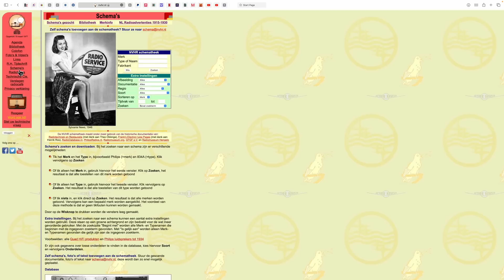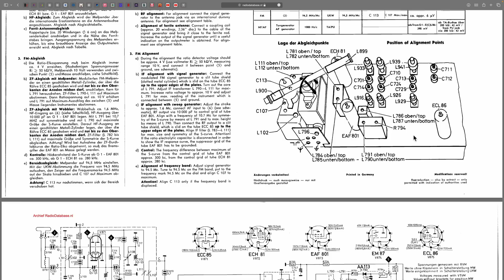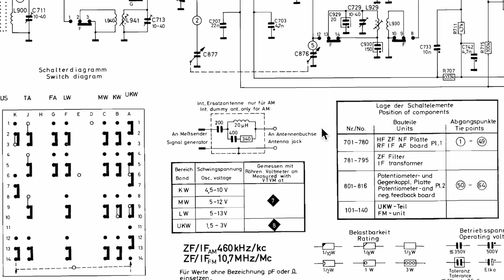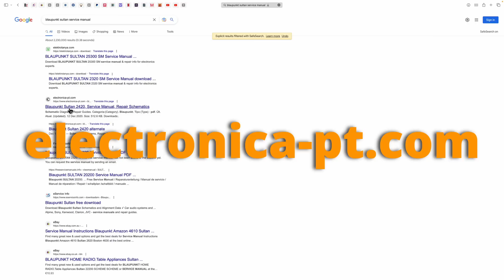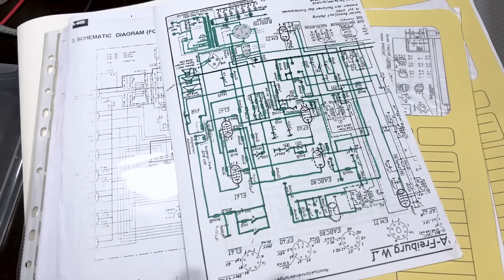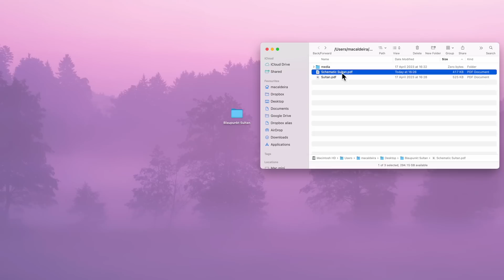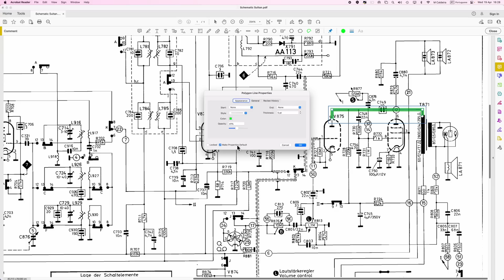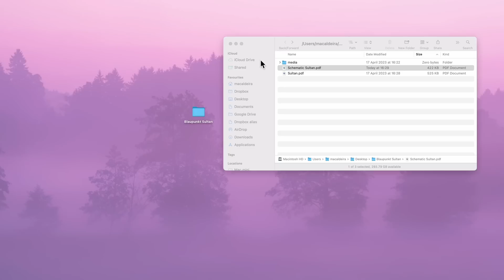How to prepare a Tube Radio Restoration, and how to keep a record of the project.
I have received numerous requests from channel viewers to describe some of the steps that I take when preparing to start a new Tube Radio restoration project. This video is my response. I'll show you how I decide on the viability of a project, where to get service manuals and other info online, and also how I keep a digital record of my restoration process using commonly available free software.
Hope this helps you on your journey.

Here are some links to the service manual sites I mention in the video:

______HUNDREDS OF OTHER VIDEOS TO CHOOSE FROM_____